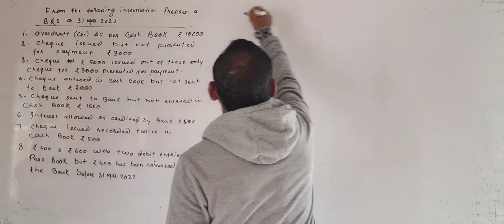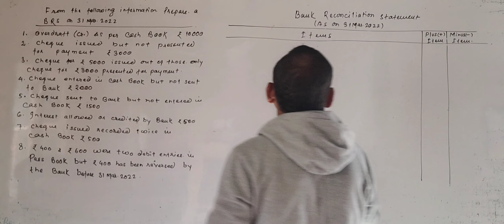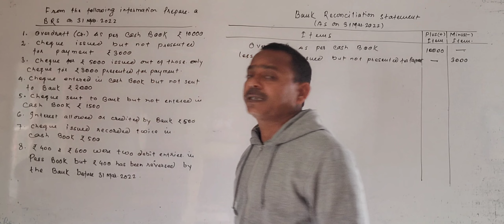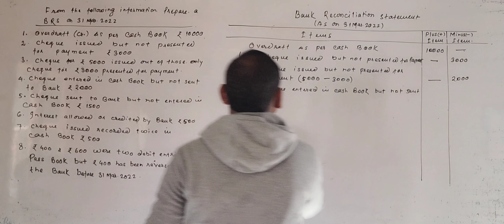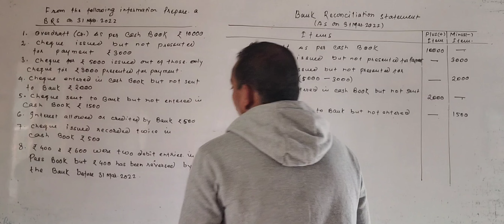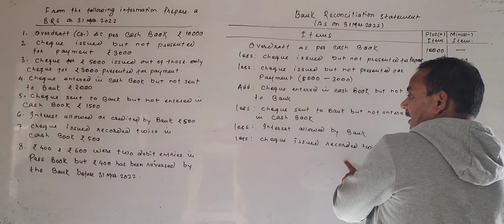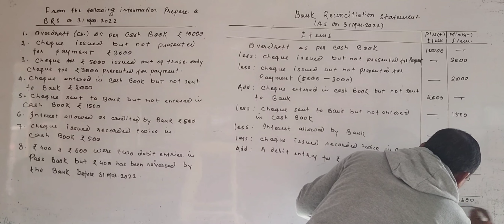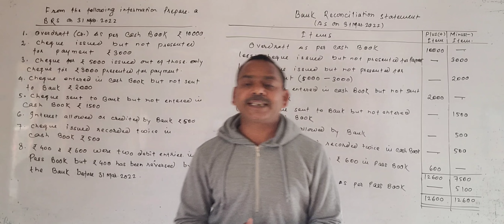Bank Reconciliation Statement ll Solved Question ll Class-11 ll Part-8